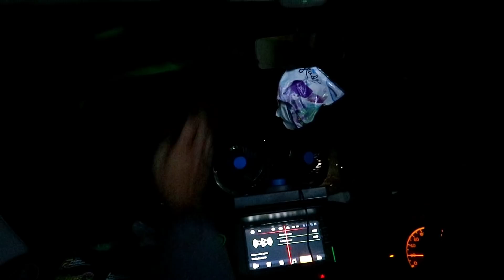BERANGKAT!!! KIRIM TIGER ADSENSE KE BARBARA SPEED BARENG MADHE GARAGE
WELCOME BACK BARBARA SPEED

KITA MENUJU KE BENGKEL BARBARA SPEED BUAT KIRIM TIGER ADSENSE